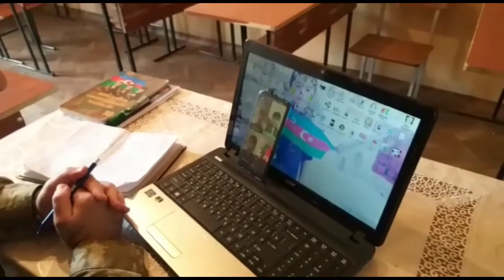Ordumuzun Vətən müharibəsində zəfər yürüşü ilə bağlı məlumatın şagirdlərə çatdırılması - M.Asəf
Şuşa Rayon 6 nömrəli tam orta məktəb